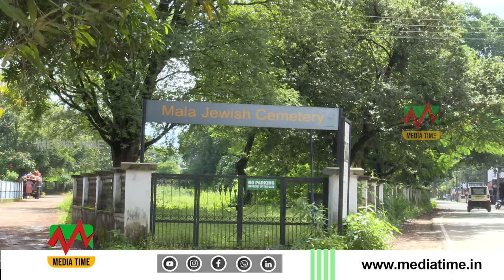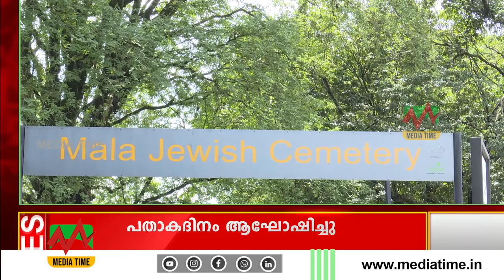NEWS TIME 19 08 2024